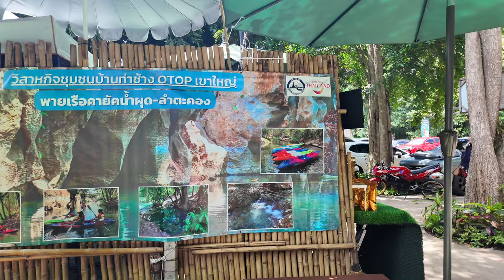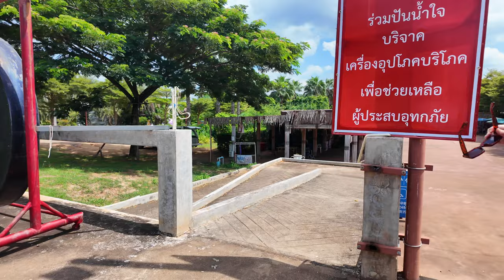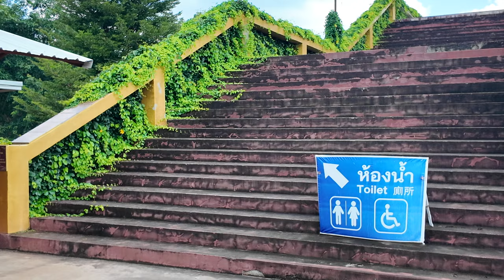Tajlandia Khao Yai 2/10 – Odkryj Big Buddha obok Parku Narodowego Khao Yai!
W tym odcinku naszej podróży do Khao Yai odkrywamy majestatycznego Big Buddę, położonego tuż obok Parku Narodowego Khao Yai! To imponująca figura, której nie można przegapić podczas wizyty w tej części Tajlandii. Zobaczcie z bliska, jak wygląda otoczenie tego miejsca i dlaczego warto je odwiedzić. To kolejna część naszej wyprawy do jednego z najpiękniejszych regionów Tajlandii!

📌 Byliście kiedyś przy Big Buddzie w Khao Yai? Co Was najbardziej zachwyciło?

🤝 Współpraca:
Jesteś właścicielem nieruchomości lub agentem? Skontaktuj się z nami: